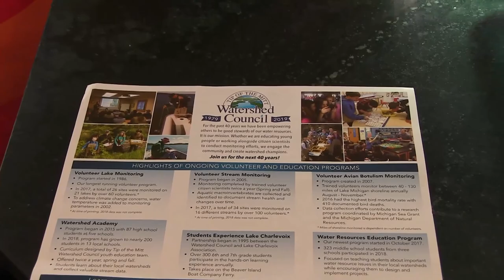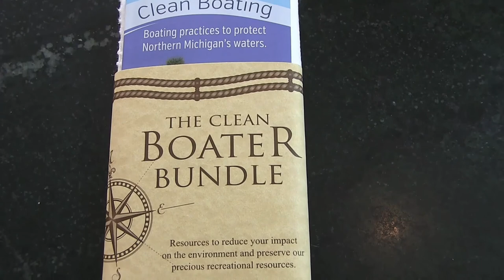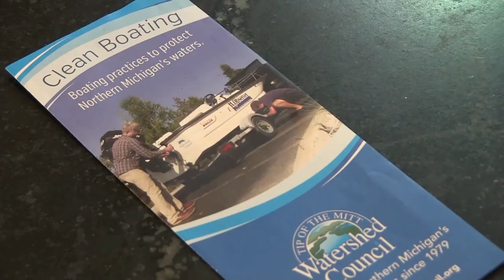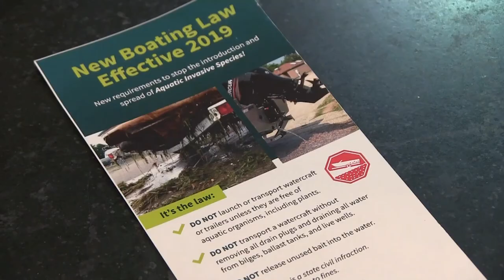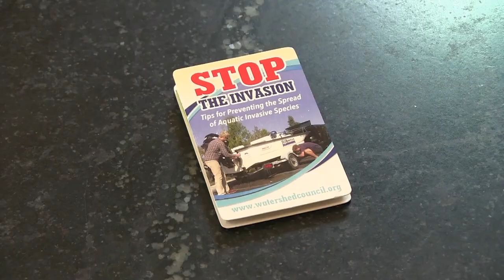SPEAKERS: Gail Gruenwald: Health of the Great Lakes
Gail Gruenwald is the Executive Director and Staff Attorney for the Tip of the Mitt Watershed Council. She spoke to members of the Great Lakes Grand Banks Association on the occasion of their annual Rendezvous, this time in Harbor Springs, Michigan.